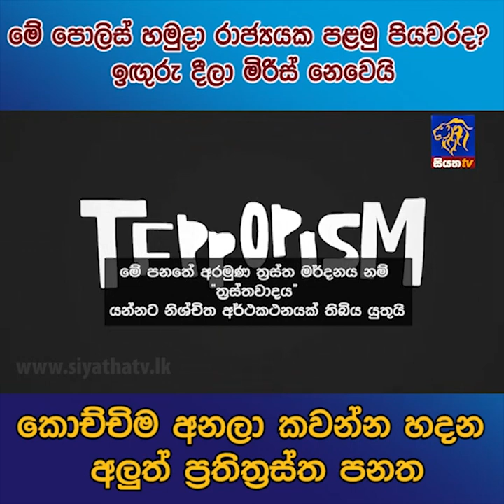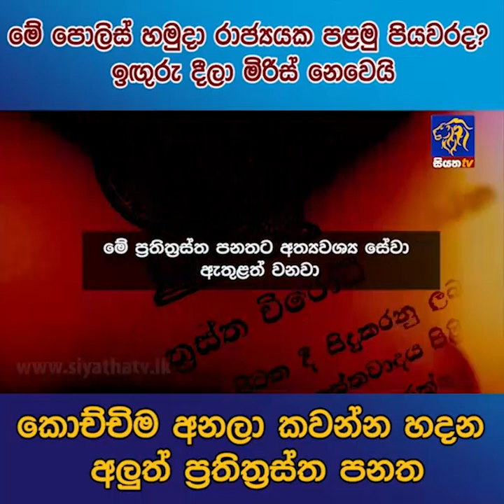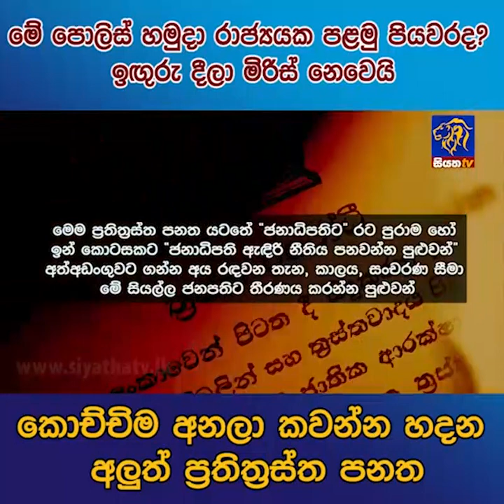මේ පොලිස් හමුදා රාජ්‍යයක පළමු පියවරද? | Siyatha News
මේ පොලිස් හමුදා රාජ්‍යයක පළමු පියවරද? ඉඟුරු දීලා මිරිස් නෙවෙයි කොච්චිම අනලා කවන්න හදන අලුත් ප්‍රතිත්‍රස්ත පනත